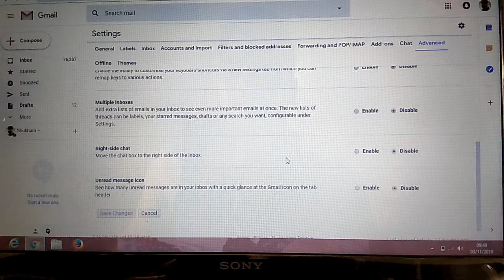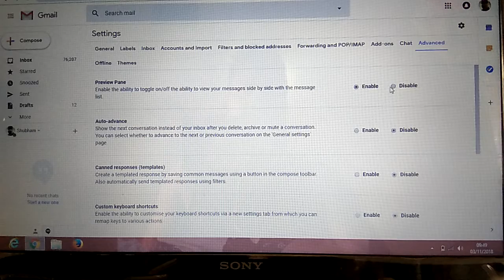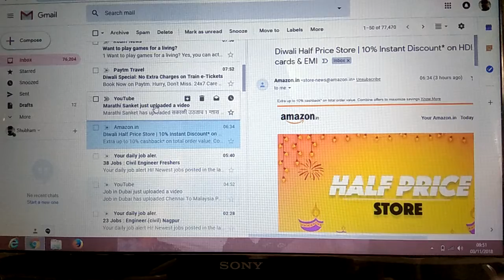Gmail HIDDEN Feature(Preview Pan)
Here you can learn how to split your screen box and find what content or data in your inbox messages.            simple click